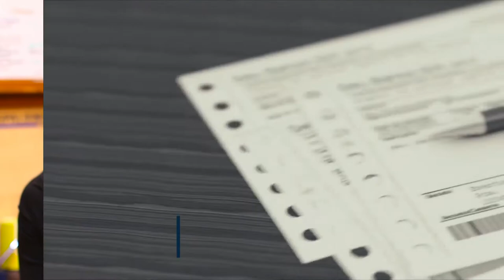Episodio #1 Parte I Cómo aplicar a casas! Talk Show de Prestige Panama Realty. 6981.5000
Talk Show de Prestige Panama Realty. Episodio #1 Parte II Cómo aplicar a casas! 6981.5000